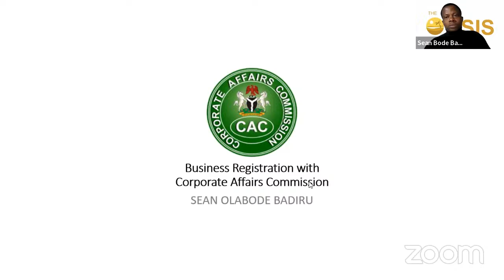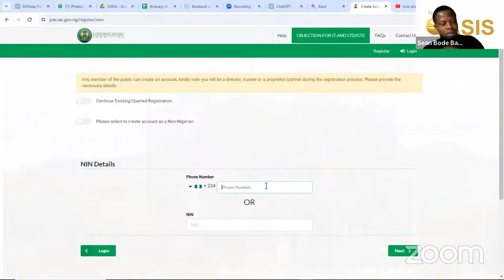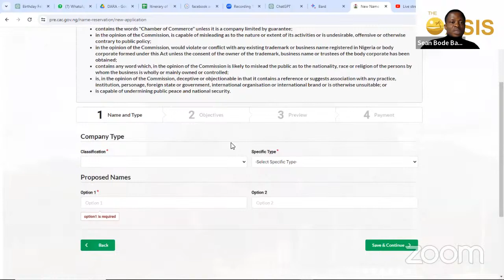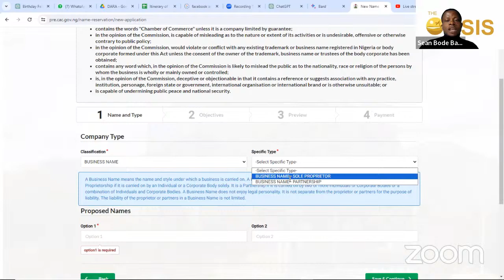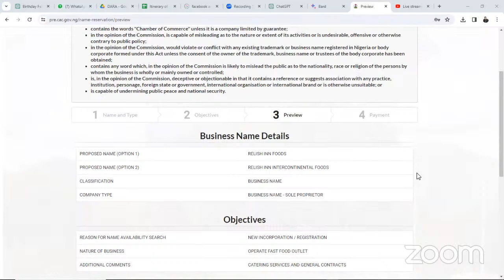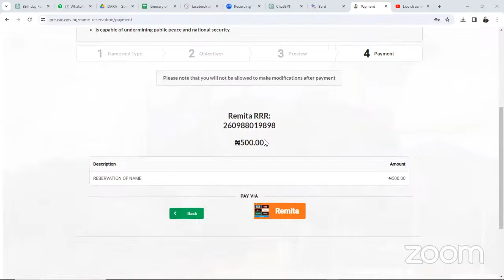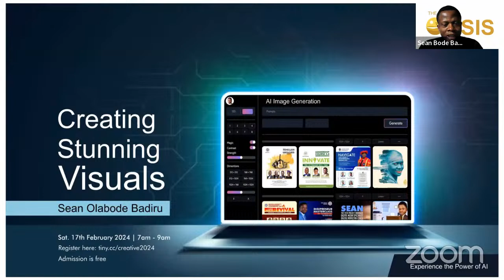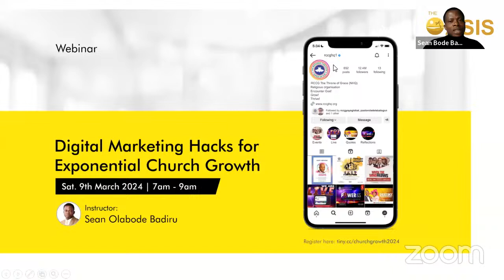Business Registration with Corporate Affairs Commission | Sean Olabode Badiru